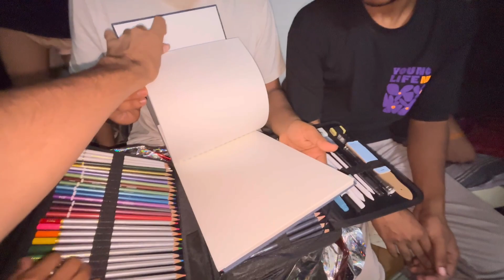Special Gift For my Friend!?